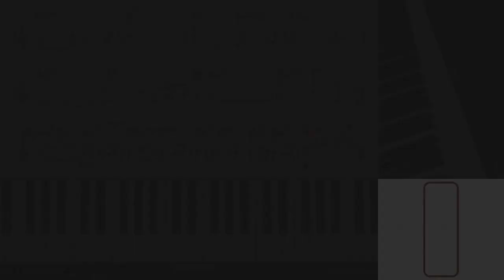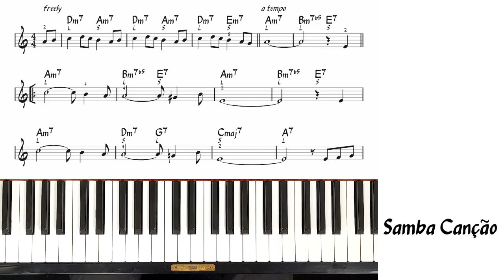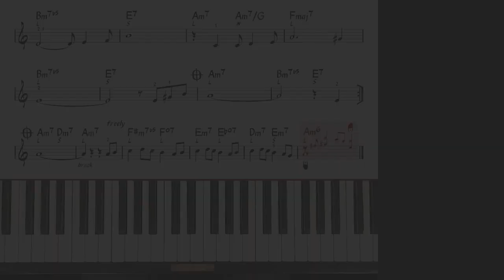*Manhã de Carnaval / Black Orpheus* (Luiz Bonfá) - piano arrangement from lead sheet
Applying my approach on another famous Bossa Nova tune and introducing some other rhythm pattern. best, andy
0:00 rendition
3:24 welcome
3:56 about the tune
4:20 voicings & rhythm